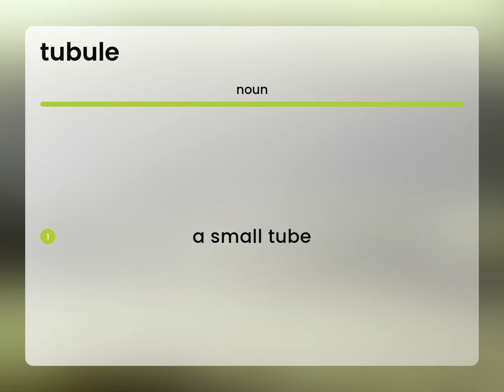Tubule — definition of TUBULE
What is TUBULE?

Susan Miller (2023, June 20.) What does Tubule mean?